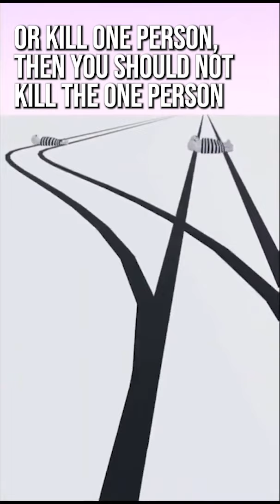What are positive duties and negative duties?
In this episode of Chasing Leviathan, PJ and Dr. Hallvard Lillehammer discuss the trolley problem: Imagine that a trolley is speeding towards five people who are stuck on the trolley track. You are standing by a lever that can turn the trolley to another track to save those five people...but there is a person lying alone on the other track. Would you pull the lever? What if one of the people on the track was a loved one? Is pulling the lever different from a doctor killing one patient to provide live-saving organ donations for five other patients?

Join the conversation as Dr. Hallvard Lillehammer explores this classic philosophical thought experiment, including its history, many variations, and what it reveals about the ways we work through difficult decisions.

For a deep dive into Dr. Hallvard Lillehammer's work, check out his book: The Trolley Problem (Classic Philosophical Arguments)

Who thinks that they can subdue Leviathan? Strength resides in its neck; dismay goes before it. When it rises up, the mighty are terrified. Nothing on earth is its equal. It is without fear. It looks down on all who are haughty; it is king over all who are proud.

These words inspired PJ Wehry to create Chasing Leviathan. Chasing Leviathan was born out of two ideals: that truth is worth pursuing but will never be subjugated, and the discipline of listening is one of the most important habits anyone can develop.

Every episode is a dialogue, a journey into the depths of a meaningful question explored through the lens of personal experience or professional expertise.